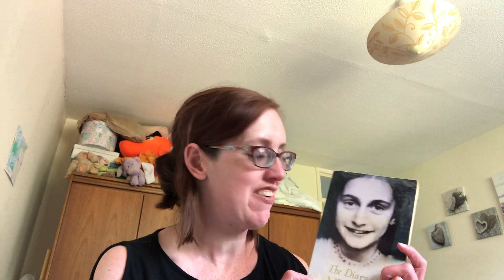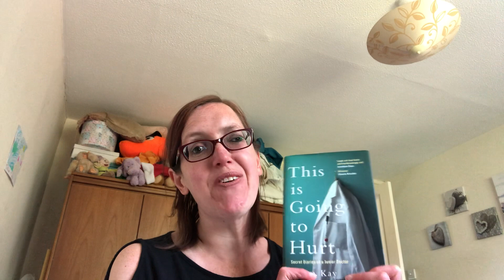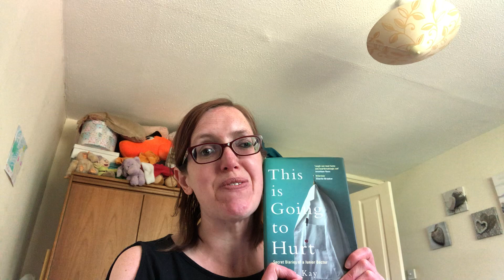Non fiction on Booktube tag